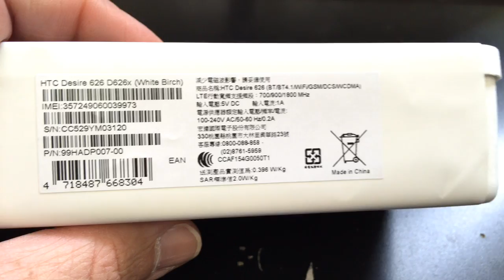HTC DESIRE 626 D626X Unboxing Video – in Stock at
Here is a video of the HTC DESIRE 626 D626X from Overseas Electronics in Chicago!!!

SPECIFICATIONS:
NETWORK Technology
2G bands GSM 850 / 900 / 1800 / 1900 - SIM 1 & SIM 2
3G bands HSDPA 850 / 900 / 2100
4G bands LTE 700 / 850 / 900 / 1800 / 2100 / 2600
(Bands 1, 3, 5, 7, 8, 28)
Speed HSPA, LTE
GPRS Yes
EDGE Yes
SIM Nano-SIM/ Optional Dual SIM (dual stand-by)
Multitouch Yes
Quad-core 1.2 GHz Cortex-A53
GPU Mali-T760MP2
Adreno 306
Video 1080p@30fps
Loudspeaker Yes
3.5mm jack Yes
COMMS WLAN Wi-Fi 802.11 b/g/n, DLNA, hotspot
Bluetooth v4.0, A2DP, apt-X
GPS Yes, with A-GPS
Radio TBC
Browser HTML5
Java Yes, via Java MIDP emulator
- MP4/H.264 player
- MP3/eAAC+/WAV player
- Photo/video editor
- Document viewer
Talk time Up to 20 h 30 min (2G) / Up to 30 h (3G)